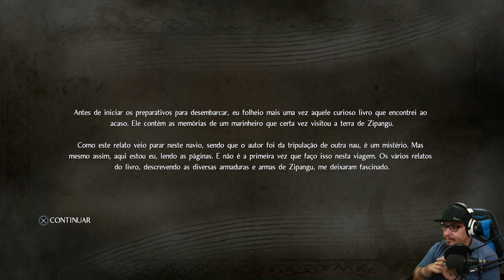Agora que o jogo começa de verdade! - Nioh! S01E02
Segundo episódio da série de Nioh! Nesse que o jogo começa de verdade! Se o video flopar, postarei os proximos no canal de gameplay hehehehe

MUITO OBRIGADO

Setup:

Configurações do PC de jogos:
16GB RAM DDR4

Configurações do PC de stream:
GTX 1050ti
12GB RAM DDR3

Periféricos:
Mouse: Razer Naga Trinity
Teclado: Mecânico Motospeed CK104
Headset: HyperX Cloud Pro / Logitech G230